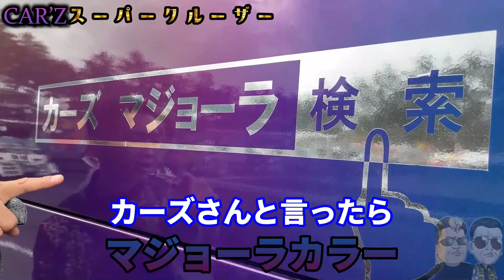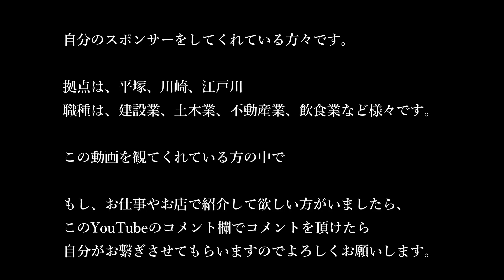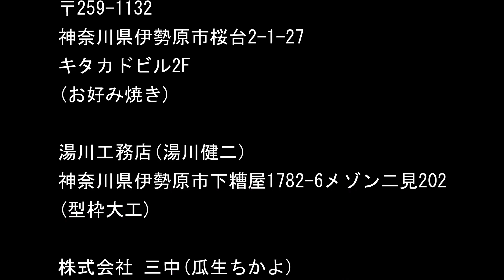【観光バス】CAR'zの社長登場‼️スーパークルーザーの中にお邪魔させてもらっちゃいました🚌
00:40 スーパークルーザー紹介
01:40 ４本出しマフラー
05:08 豪華な内装
08:51 CAR´Z　社長

カーズさんのホームページはこちらです⬇︎

ヤバいトレーラー売ってました🚛